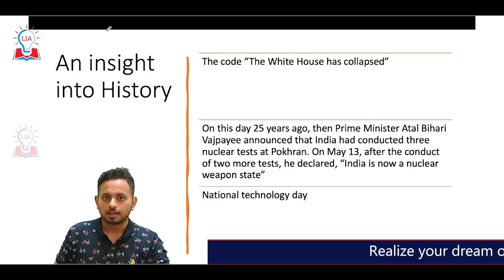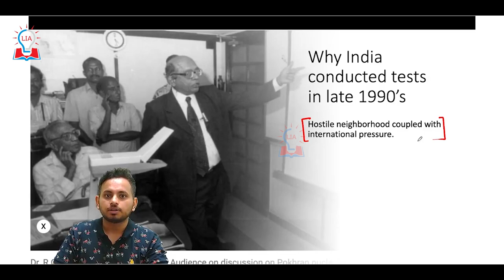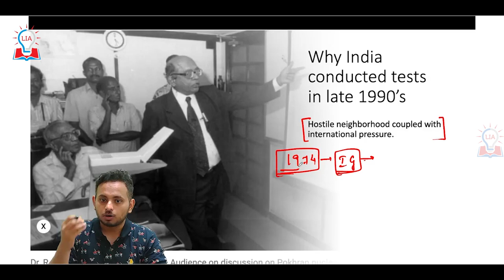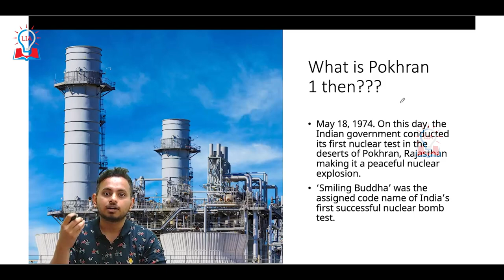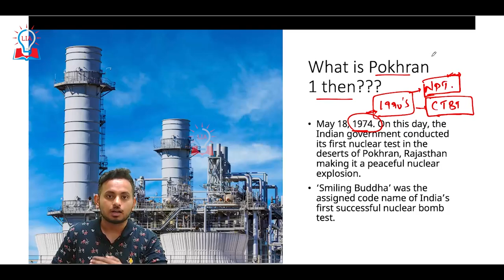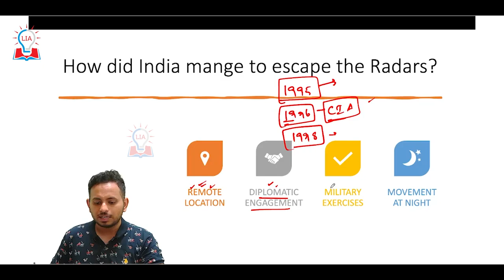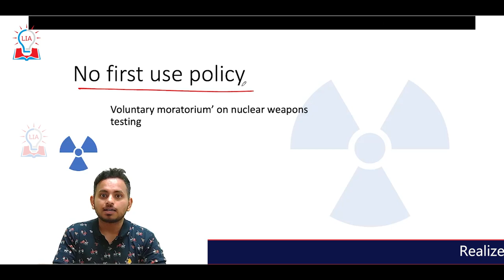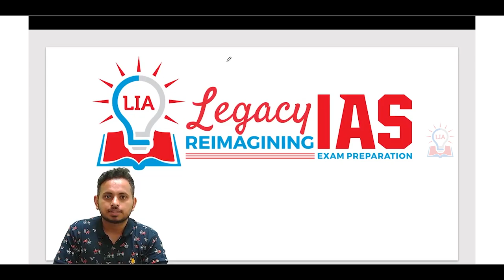25th Years of Historic Pokhran 2 Test: Remembering India's Nuclear Milestone | Legacy IAS Academy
This year marks the 25th anniversary of India's historic Pokhran 2 nuclear tests, which firmly established India as a nuclear power.

In this video, we look back at this important event and its significance in India's history and politics. We examine the factors that led to the nuclear tests, the international reactions to them, and the impact they had on India's relations with other countries.

 We also discuss the scientific and technological achievements of the nuclear tests and their legacy in shaping India's defense capabilities.

 This is an important topic for anyone interested in Indian history, politics, and defense.

Join us as we commemorate this momentous occasion and reflect on its lasting impact on India's future. This video is relevant for UPSC aspirants and anyone interested in current affairs in India.